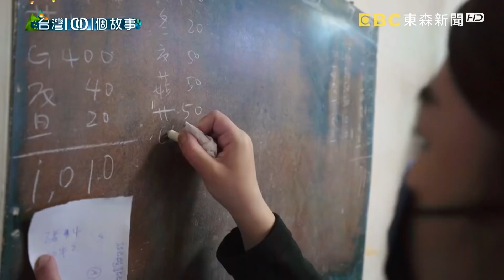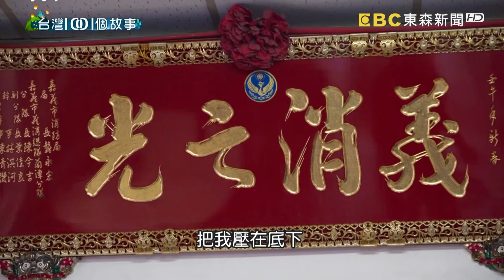【台灣1001個故事 精選】超澎派痛風海鮮塔 甜.香.鮮！ 飄香60年無名沙茶火鍋 ｜白心儀 Taiwan 1001 story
(00:00:12)里長海鮮塔沙茶鍋 攻佔南北美食版圖
趁著年輕，多嘗試不一樣的行業累積經驗。這是一個79年次的大男生，從物理治療轉作餐飲的動力，服務的對象也從病人變成客人，而店裡主打的海鮮塔火鍋，創意是來自一個思念母親的里長伯。

店家資訊:
二月牌沙茶爐
地址：新北市新莊區中華路2段103號

(00:10:13)紙醉金迷轉入水深火熱 沙茶爐鍋重建人生
這一對夫妻，年輕的時候，一度沉淪在紙醉金迷的世界，直到孩子漸漸長大，才發現到為人父母身教的重要性，夫妻兩及時回頭，腳踏實地做起沙茶鍋，重新為孩子建立正向的價值觀。

店家資訊:
林家廣東沙茶爐
地址：台南市南區金華路二段200號
地址：台南市南區中華西路一段151號

(00:19:03)嘉義巷弄家庭式沙茶火鍋 客廳桌椅天天爆滿
嘉義弄裡內有一間經營超過五十年的家庭式沙茶爐，所謂的家庭式，就真的是在自家客廳擺幾張桌子，雖然沒裝潢沒門面，但是永遠擠滿客人。生意已經夠忙了，第二代老闆還是義消特搜隊的一員，曾經小年夜的晚上，才剛出完客人的餐，他就到災難現場救援，幾十年來他的英勇善行，已經化作無形的招牌，成為老味道背後，最讓人難忘的調味料。

店家資訊：
無名沙茶火鍋
地址：嘉義市東區成仁街248號